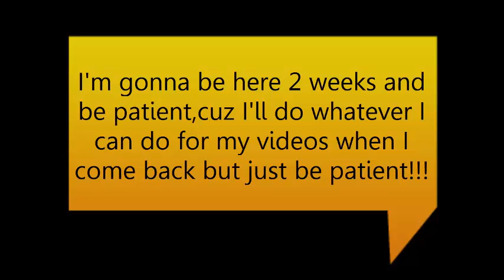Jack Turner goes on vacation!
The title say it all!!!

See you guys later for two weeks!!!